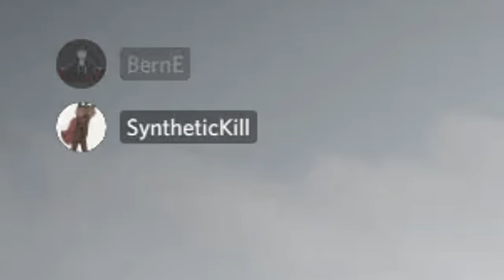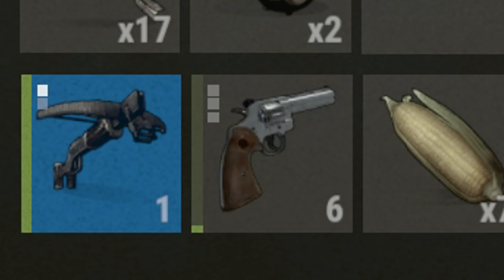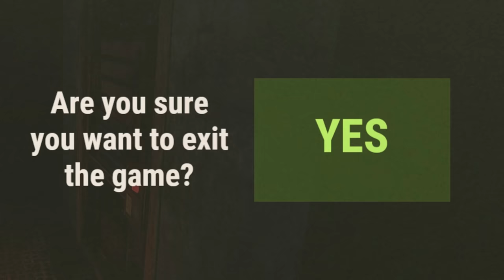The LEGENDARY BROKEN PYTHON that led us to RICHES | Rust 2/2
► IronsideComputers.com